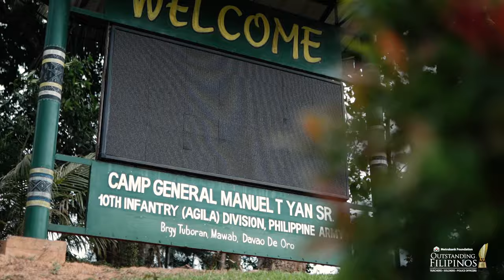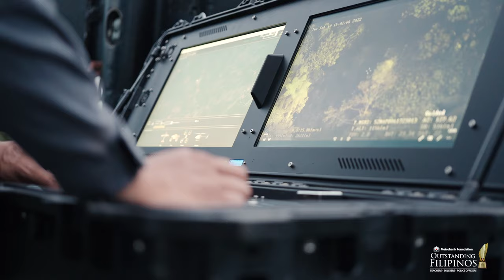2023 Outstanding Filipino Colonel Joseph Jeremias Cirilo C Dator PA BeyondExcellence (Full video)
Meet Colonel Joseph Jeremias Cirilo C Dator PA, Assistant Chief of Staff for Operations (G3) at the Presidential Security Group, City of Manila. He specializes in Military Intelligence and has 29 years of service in the Armed Forces of the Philippines.

He was formerly the Commanding Officer at the 10th Military Intelligence Battalion, 10th Infantry Division in Mawab, Davao de Oro.

Colonel Dator joined the ranks of 705 Metrobank Foundation Outstanding Filipinos since 1985. The program is held in partnership with DepEd, the Commission on Higher Education (CHED), the Armed Forces of the Philippines (AFP), the Philippine National Police (PNP), PSBank, Rotary Club of Makati Metro, and the Rotary Club of New Manila East.

Do you know someone as passionate as Col. Dator who could be the next 2024 Metrobank Foundation Outstanding Filipinos awardee? NOMINATE THEM through this ONLINE NOMINATION PORTAL (ONP): 🔗

They could be recognized as one of the ten (10) Filipino exemplars composed of four teachers, three soldiers, and three police officers who will receive a PHP 1 million cash prize, a trophy, and a gold medallion.

Ⓜ The Metrobank Foundation, Inc. (MBFI) was established on January 8, 1979 by Dr. George S. K. Ty, sixteen (16) years after he founded the Metropolitan Bank & Trust Company (Metrobank). MBFI envisions to be the country’s premier corporate philanthropic foundation contributing a significant impact on social development. Its flagship programs include the Metrobank Foundation Outstanding Filipinos; Metrobank Art & Design Excellence (MADE); Metrobank Scholarship Program (MSP); Metrobank MTAP-DepEd Math Challenge (MMC); Grants and Social Development Partnerships, Disaster Response, National Teachers’ Month (NTM) celebration, and the Metrobank Foundation Professorial Chair Lectures. MBFI is also the principal owner of the Manila Doctors Hospital (MDH), one of the leading centers of wellness in the country.

As a development organization, MBFI aims to uplift individuals and the sectors they represent and strategically link with institutions for a shared purpose. By creating and propagating a culture of excellence and providing solutions to stakeholder’s needs, the Foundation continuously expands its scope of reach and be at the forefront in serving communities. As the heart of the Metrobank Group, “Excel. Engage. Empower” or the 3Es remains its roadmap.